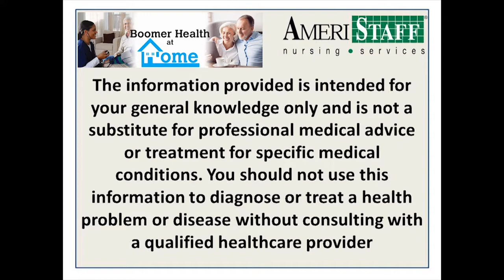Tips to Traveling Abroad with a Health Condition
Registered Nurse, Lisa Pleiness, gives tips on how to stay healthy while traveling.

Attorney James Zellen stops by to explain the benefits of having a will or trust.